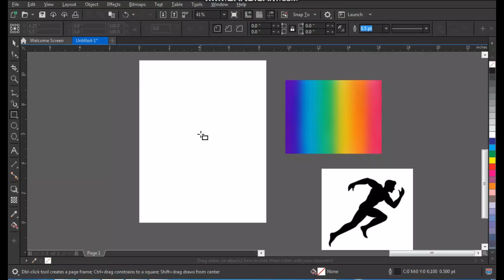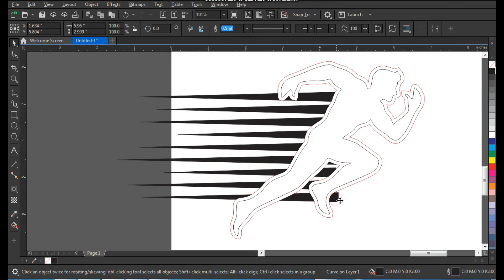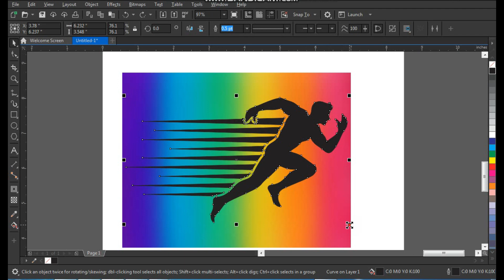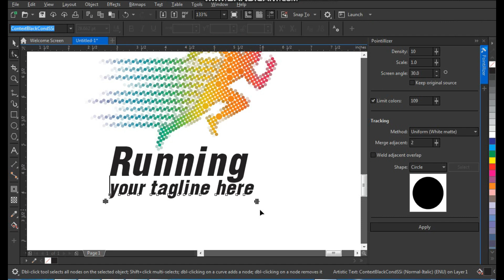Very Simple Technique to create running logo in Coreldraw | Coreldraw Tutorials with Doctor Design